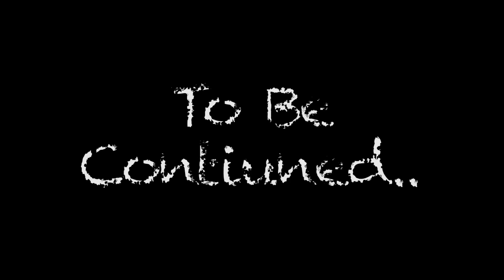Aleksa Ristic Midseason Highlights 2019-2020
This video is about Aleksa Ristic Highlight Musel Pikes 19-20
Average stats per game:
Pts 37.3
Reb 16.5
Assists 9.4